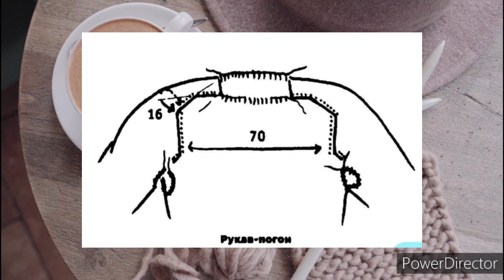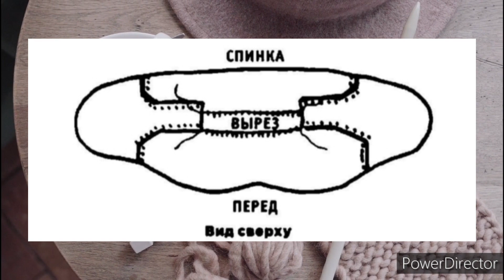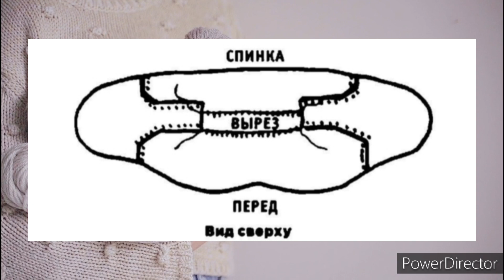Безшовний светр з рукавом-погоном. Аудіокнига Елізабет Циммерман "В'язання без сліз"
Безшовний светр з рукавом-погоном.

Трохи складніше, але результат того вартий, і в'язати його дуже захоплююче.
Чергова глава цікавої та корисної книги Елізабет Циммерман "В'язання без сліз".